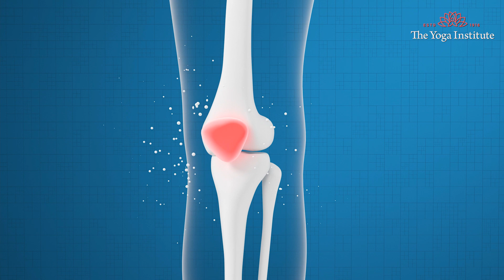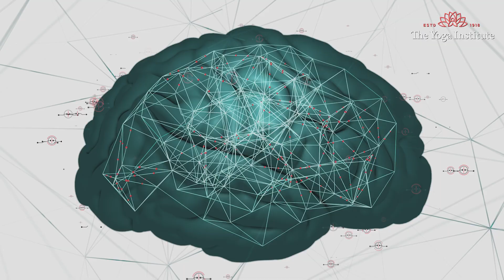इन 4 Vitamins से अपने दिमाग और Memory को करें Sharp | Brain Power | Mental Health | High IQ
कुछ विटामिन आपके दिमाग के उत्कृष्ठ कामकाज के लिये और विशेष रूप से आपके IQ में सुधार के लिये आवश्यक है । तो इस video को देखकर अपने दिमाग के cells को बढ़ावा दें और इसे विशेष रूप से चारों ओर जिनकी उम्र बढ़ रही है उनके साथ share करें । हमारा लक्ष्य अच्छे स्वास्थ्य को प्राथमिकता देना, well-being को बढ़ावा देना और इस दुनिया को रहने के लिये एक स्वस्थ जगह बनाना है ।

900 घंटे के उन्नत शिक्षक प्रशिक्षण पाठ्यक्रम (ऑनलाइन एंड ओंन-कैंपस) के लिए साइन अप करें:

21 दिन बेहतर रहने का कोर्स (ऑनलाइन एंड ओंन-कैंपस )  के लिए रजिस्टर करें:

नीचे दिए गए लिंक पर क्लिक करके "चिंता और तनाव दूर करने के असरदार उपाय | Stress | Anxiety | Depression | Yoga" पर हमारा वीडियो देखें: